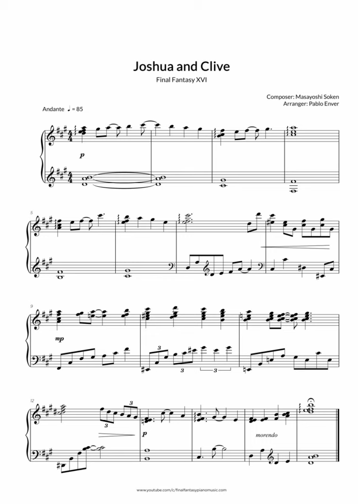FFXVI - Joshua and Clive (Sheet Music) 🎹